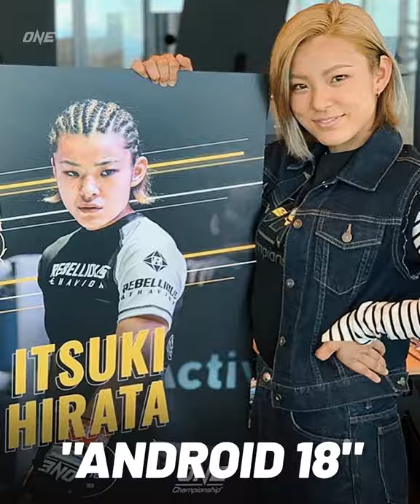Itsuki Hirata Is "Android 18" 🤩🔥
Undefeated Japanese phenom Itsuki Hirata is ONE of a kind!